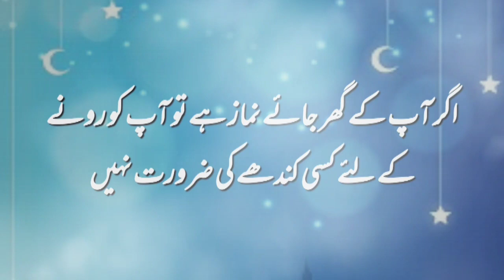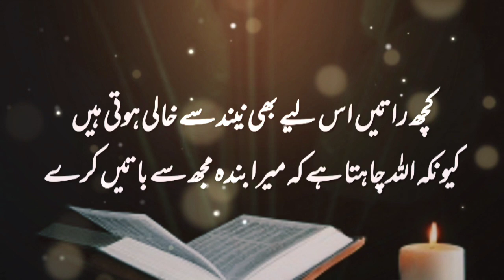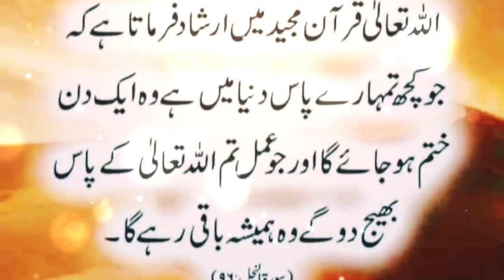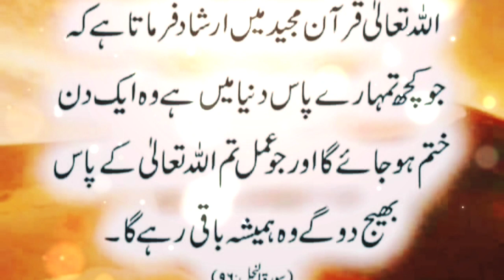Islamic video | quran o Hades || deen ki baat | golden words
Islamic video | quran o hades || deen ki batin | golden words